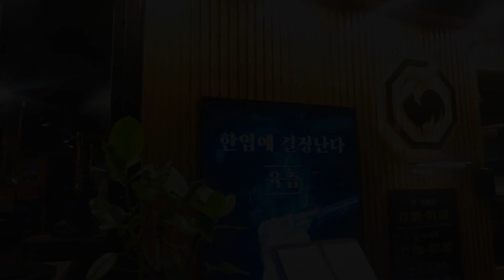[먹방혼술 VLOG] 혼자서도잘먹어요,대구맛집 1차2차 맥주 와인 탕수육 타코 닭갈비 안주세계여행🫶낮술먹다진짜졸음,혼술먹방,mukbang(대구숨은맛집,리얼리뷰)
안녕하세요. 회사원 이리니예요
아직도 어색한 저의 먹방 예쁘게 봐주세요🫶🫶
오프날 비도 오고 맛있는 안주하고 혼술했어요🍷
대구에 가성비 대비 맛집이 되게 많아요
맛집가서 포장해서 집에서 제대로 먹방했어요

내돈내산 대구중구찐맛집
🌈차차반점-탕수육맛집(짜장면,짬뽕도 굿굿)
🌈바스코-타코맛집
🌈팔각도동성로점-닭갈비맛집

영상편집-VLLO,Vrew